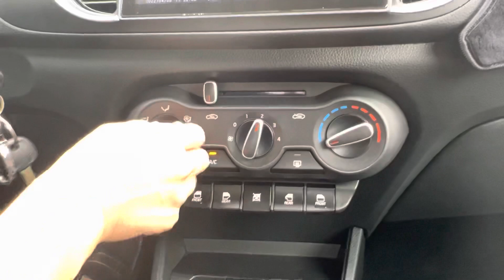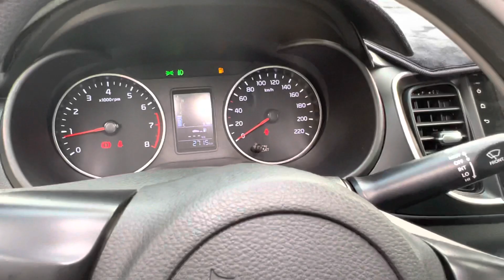( đã bán) KIA SOLUTO 2021 mới đi - 365tr như xe mới@ANOTOCU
👉🏿 Mua bán- trao đổi xe cũ- Hỗ trợ góp- Giáo xe toàn quốc

👍 Hotline/zalo/tiktok

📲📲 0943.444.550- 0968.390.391